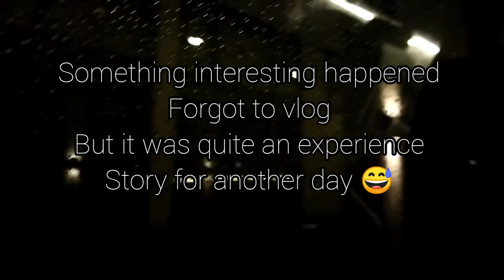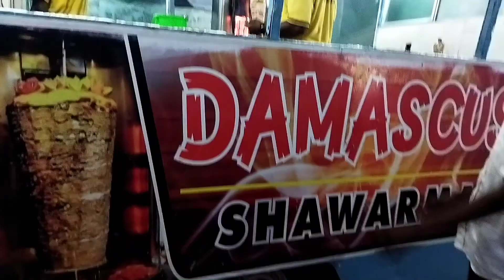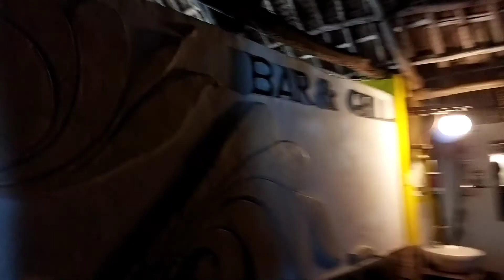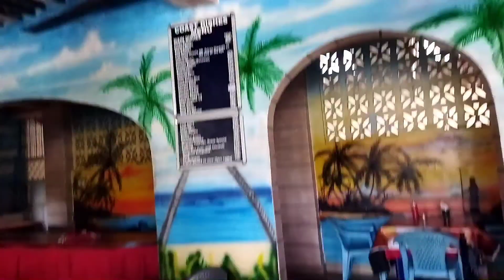SHORT AND SWEET/ MEBAL VLOGS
Hey loves
welcome back to another vlog, Clips I shot during the festive season.